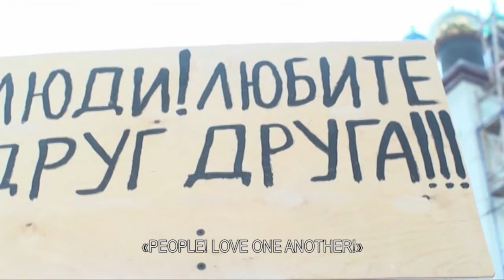Trailer: Three Parables 4. A Fiction Film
Three Parables 4 is a famous humorous sequel based on orthodox parables.